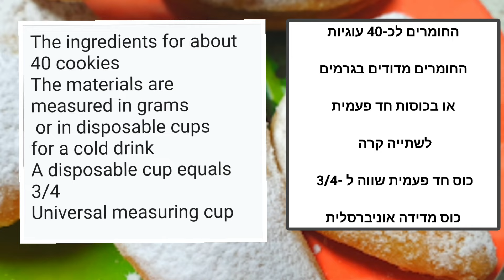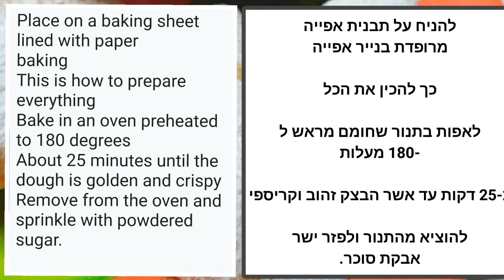בקלי קלות-עוגיות במלית אגוזים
לרכישת מוצרים לבית ולמטבח עשו על הקישור העתק הדבק